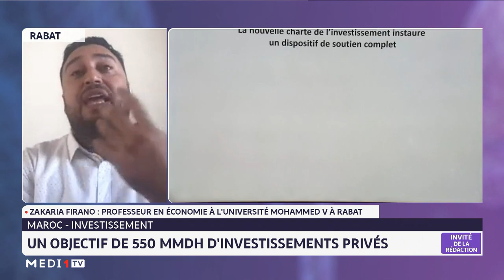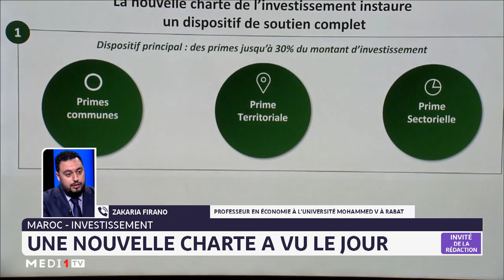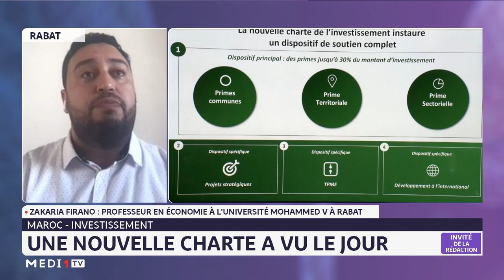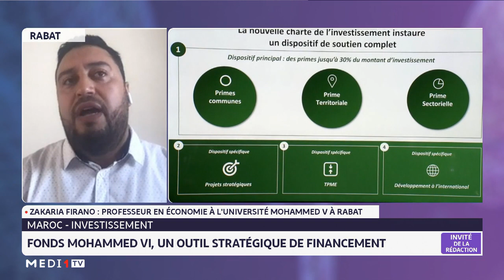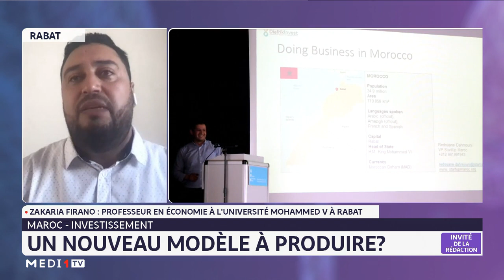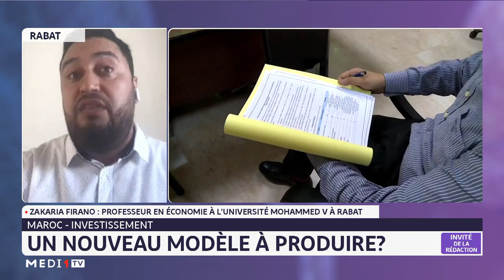InvitéRédaction/Investissement au Maroc : État des lieux et perspectives